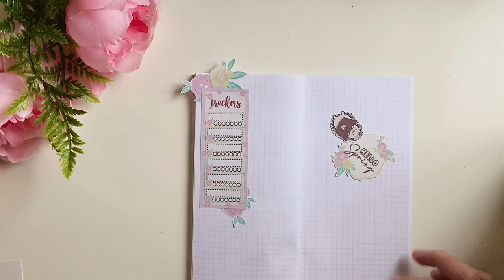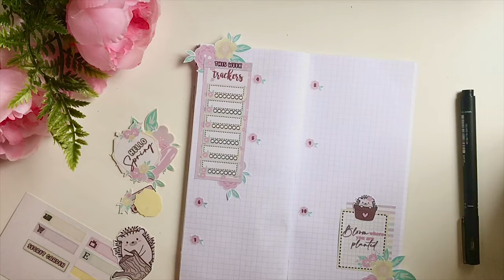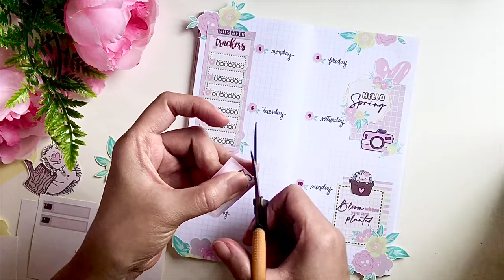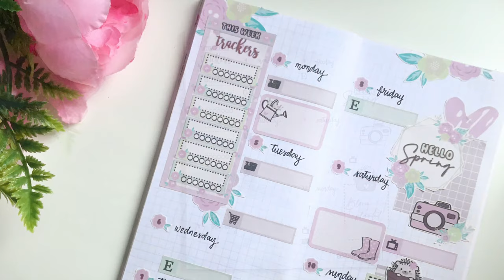PLAN WITH ME-FAUXBONICHI WEEKS I Weekly Planner Decoration I Ft Craftieliciousloves I Hello Spring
It's definitely spring time this week in my fauxbonichi weeks with craftieliciousloves tinker daisy. I love how my spread turned out. It must be my most favorite weekly planner decoration so far.

🎀TIMESTAMPS
0:32 This week pwm
7:06 This week’s finished spread
7:12 Last week pwm in time lapse
7:33 Last week’s finished spread

🎀MUSIC